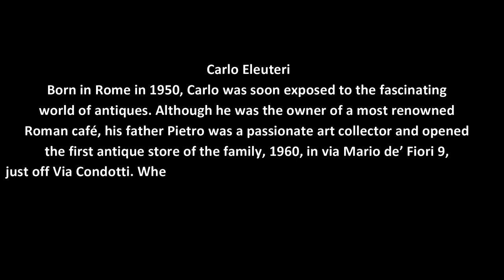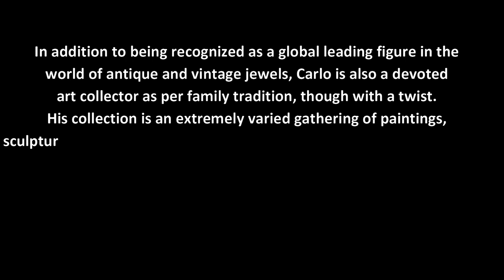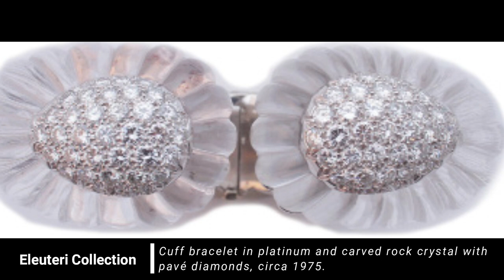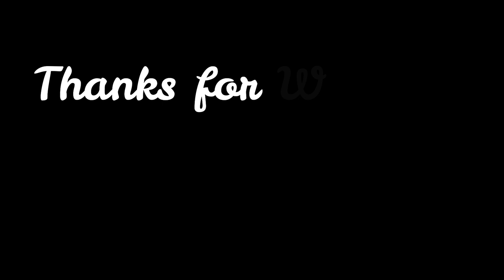The Eleuteri Collection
Eleuteri is recognized around the world as a leading source of and authority on rare jewelry and objets d’art.
Father and son team Carlo and Wagner Eleuteri share a discerning curatorial eye for acquiring unique and important creations.

These are some of the most memorable examples.